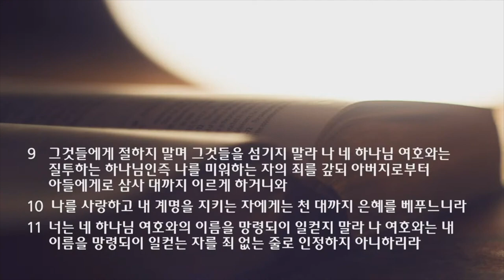2021 가을 특새 설교 | 2021.09.09 | 주권 | 신명기 5장 6~11절 | 이찬규 목사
주권 (신명기 5장 6~11절)